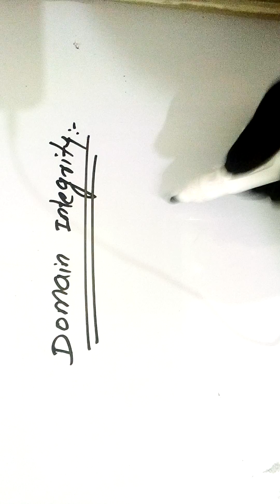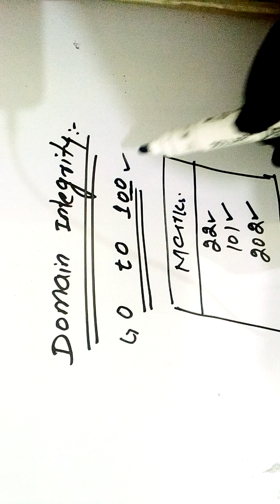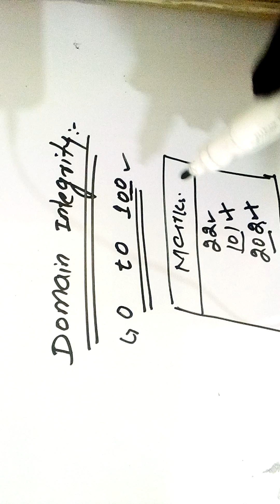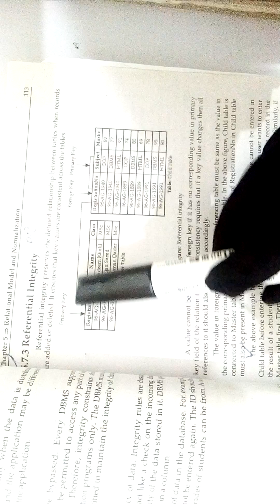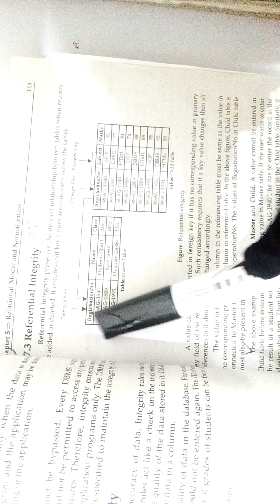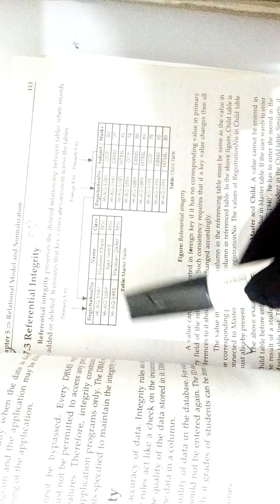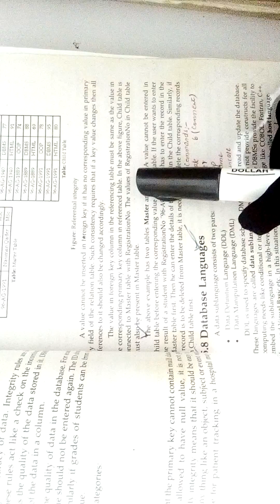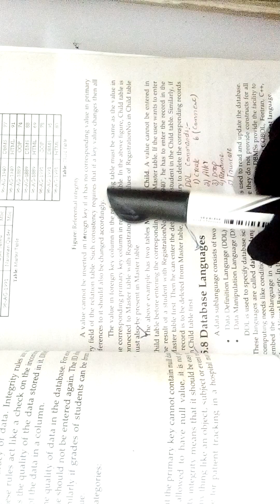Domain Integrity DBMS Lec no 11